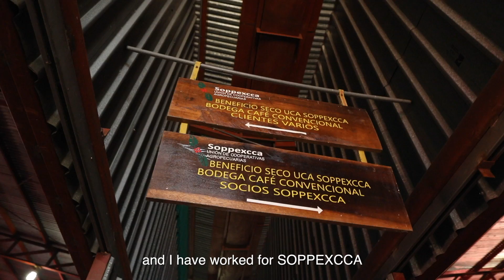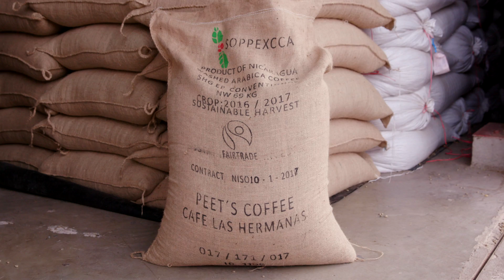A Visit to Nicaragua with Peet’s Coffee [Sponsored] | Condé Nast Traveler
Since 2003, Peet’s has supported the empowerment of women through our Fair Trade Nicaragua coffee, Las Hermanas.

Director: John Huba